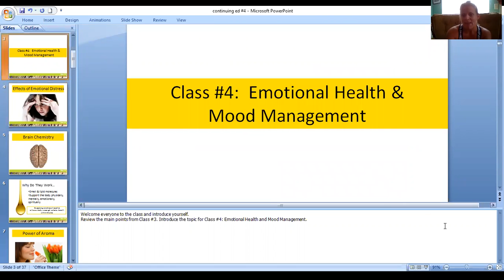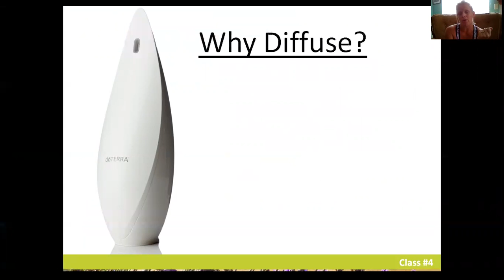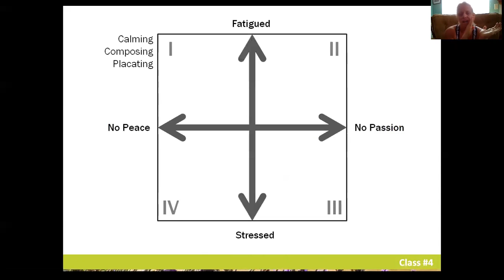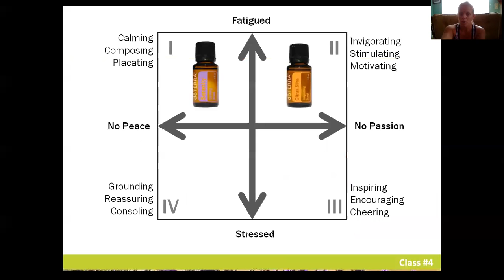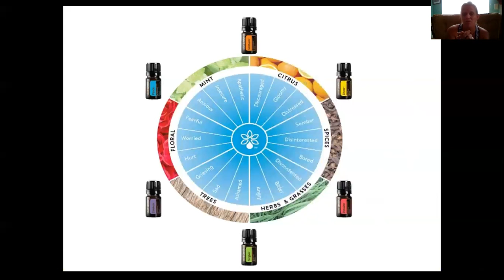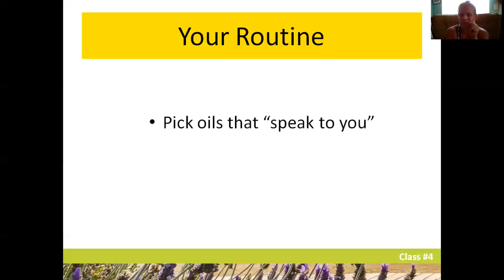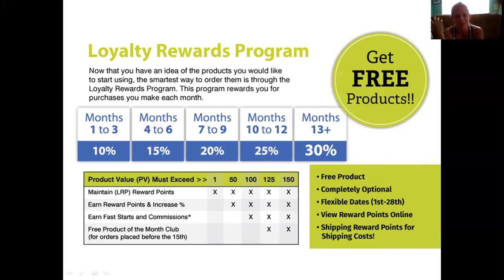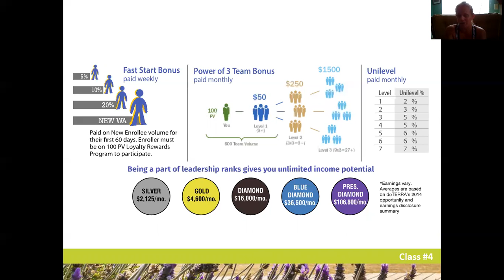zoom 0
Week # 4 Emotions Causing a Commotion
Oil Tuesday